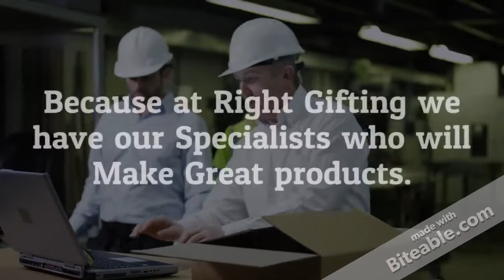Personalised Gifts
Small help to create a great gift to your loved ones.